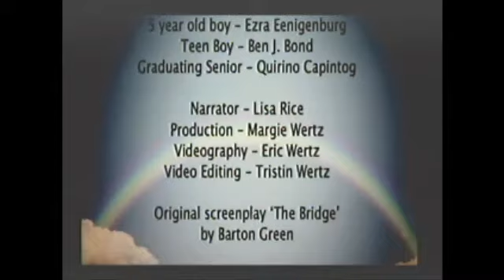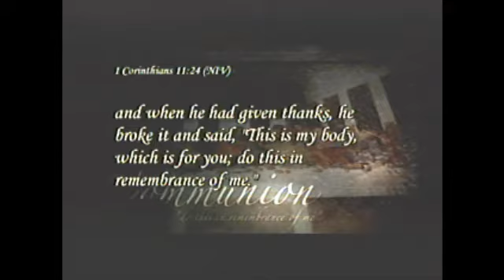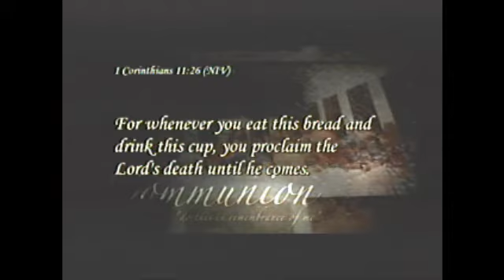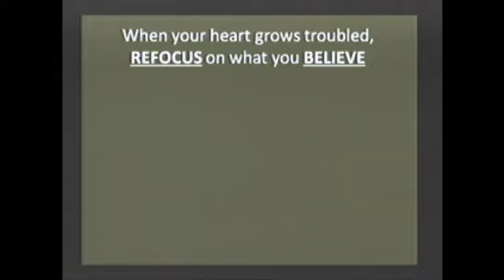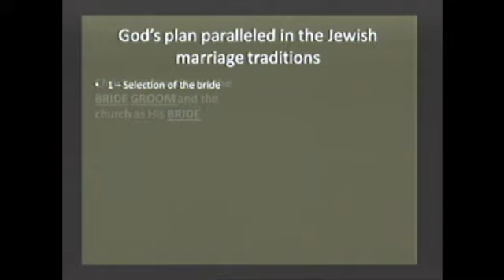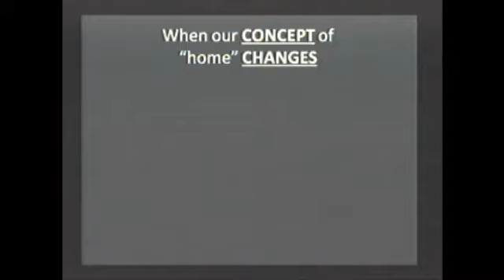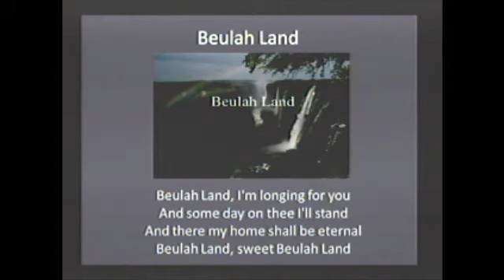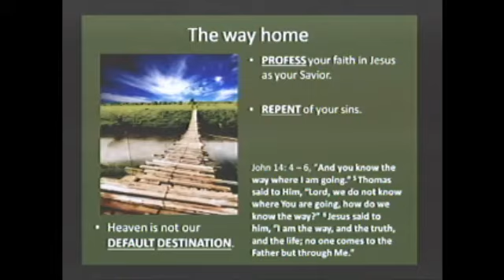012515 NoPlaceLikeHome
Recorded Worship @ The Carpenter's Christian Church